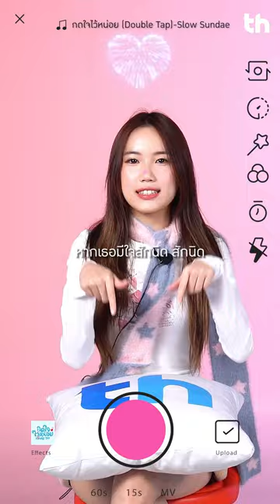'Slow Sundae' ปล่อยเพลงสุด cute 'กดใจไว้หน่อย' พร้อมเล่นกับใจที่ว้าวุ่นว่าชอบเธอ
'กดใจไว้หน่อย (Double Tap)' ซิงเกิลใหม่จาก 3 สาว 'Slow Sundae' ที่ได้พระเอก MV สุดหล่อพร้อมขโมยหัวใจทุกคนอย่าง 'โทมัส' มาเป็นรุ่นพี่ชมรมศิลปะสุดฮอต